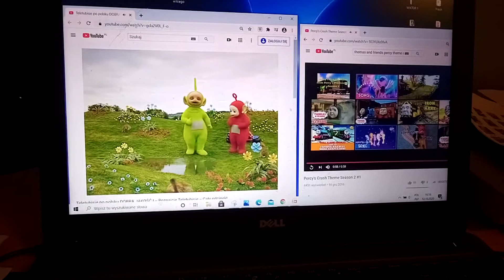dipsy splash in percy theme season 2